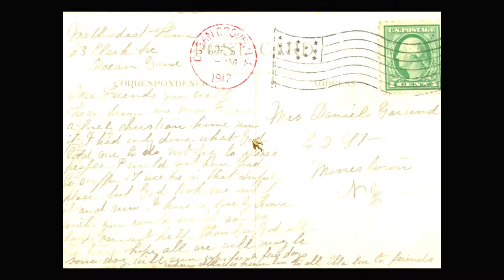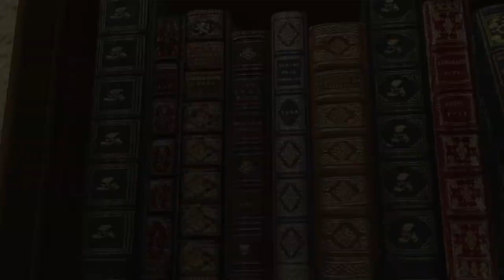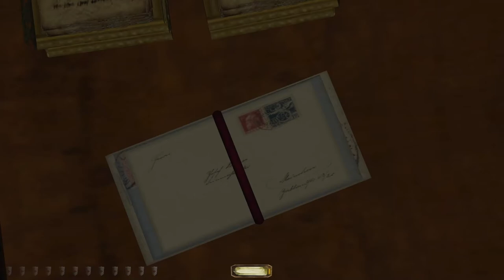Let's play Thief fan missions: Lonmore, episode 5